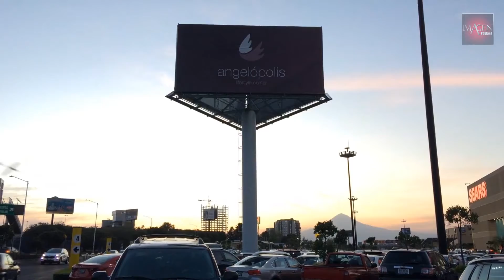Acusan malos tratos y fallas en cobro de estacionamiento de Angelópolis